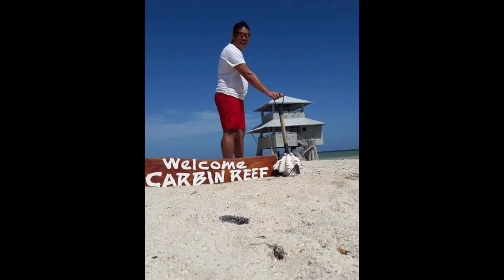Happy Birthday CDR. Vic Librilla PCG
Your existence in this world is a great help to our family... You're the best and May the Lord God continue to shower his blessings in your everyday life... Remember that a successful person is gift from above. Treasure him because he only live once, after which he'll be vanished and his legacy and name will left behind and it will be remember through the good things that he have done in this world!